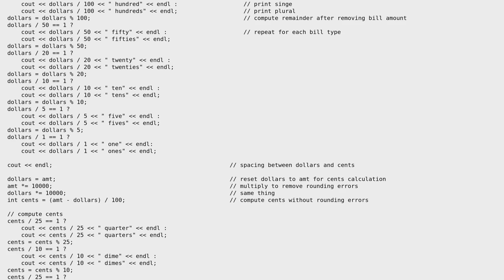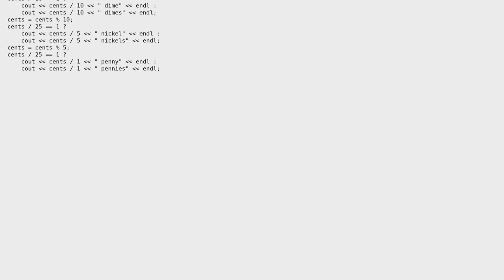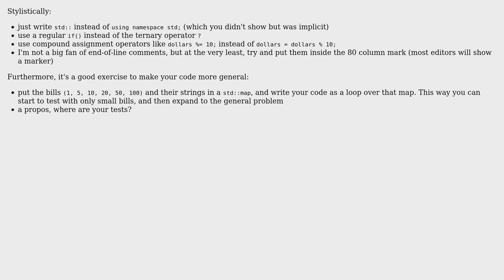Breaking down a dollar amount into bill and coin denominations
With thanks & praise to God, and with thanks to the many people who have made this project possible! | Content (except music & images) licensed under CC BY-SA | Music | Images & others | With thanks to user Tyler Hills user TemplateRex user Jamal and the Stack Exchange Network Trademarks are property of their respective owners. You are responsible for your own actions.